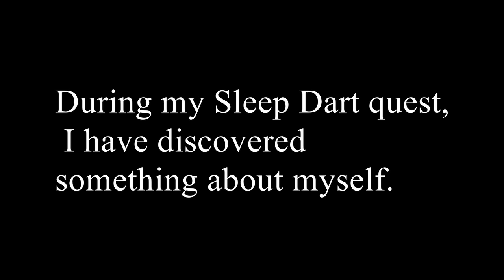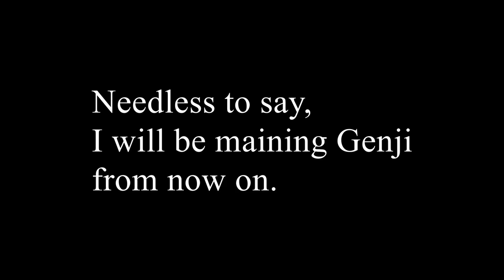Sleep Dart Quest pt 2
Is that a pro genji?